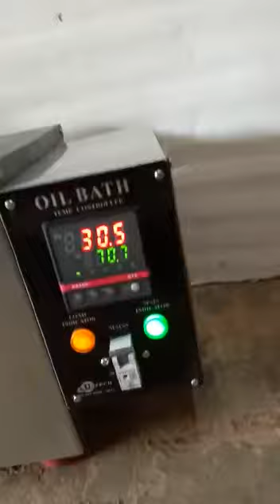OIl Bath High Temperature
Manufacturer of all laboratory equipment